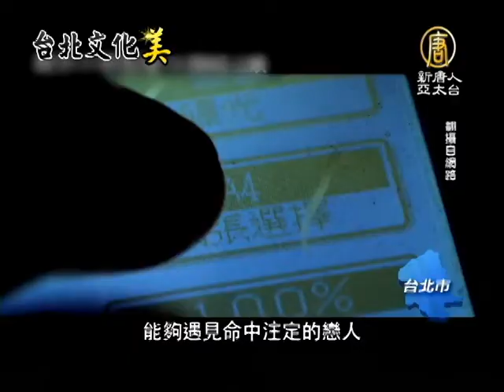【娛樂新聞】發掘好劇本 台北故事躍上大螢幕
【娛樂新聞】發掘好劇本 台北故事躍上大螢幕(NTDAPTV)
這幾年國片票房屢創佳績，台北市政府也連續四年舉辦劇本徵選活動，第一屆的首獎作品「南方小羊牧場」已經翻拍成電影，在今年上映，今年第四屆，前三名的得 獎作品也已經與電影公司簽約，從明年開始進行拍攝。【新唐人亞太台2012年9月24日訊】

電影「南方小羊牧場」，故事背景講述台北著名補習街，南陽街的故事，是台北市劇本徵選活動，第一屆的首獎作品，今年邁入第四屆，前三名的得獎作 品，也要躍上大銀幕。

電影公司總經理 曾文祺：「我們選中的這幾本劇本可以傳遞我們公司拍電影的宗旨，就是傳遞台灣的角落之美，人文之美。」

從台北市副市長手中，接下獎狀，台北市連續四年舉辦劇本徵選活動，參加的劇本數量也倍增，得過金馬終身成就獎的電影工作者，徐立功就說，創意是台 灣電影的最大特色。

電影工作者 徐立功：「我們一直認為一個成功的電影，先決條件是劇本，在亞太地區，台灣的文化創意是最強的地區。」

金劇本獎得主 吳美枝：「主要是表現台北一些小小的地方，小小的幸福。」

從好劇本開始，挖掘台灣的角落之美，藉由電影成功上映，也讓更多人看見，台灣充沛的文化創意。

新唐人亞太電視 曾奕豪 張媛婷 台灣台北報導